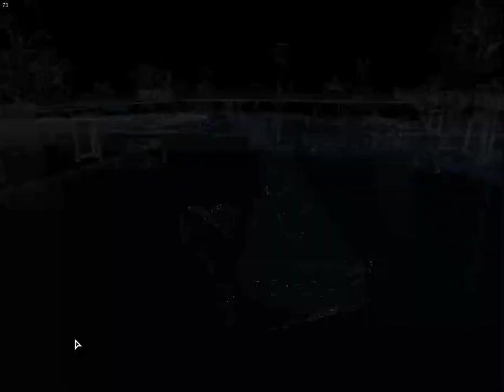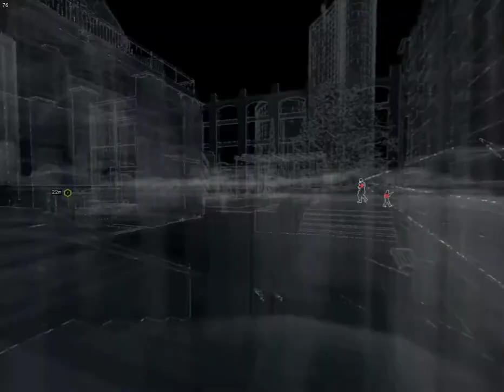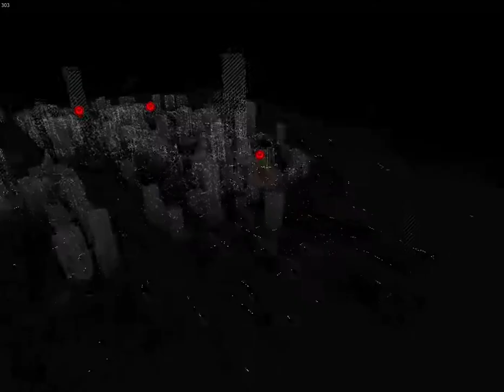Watch Dogs on my laptop!